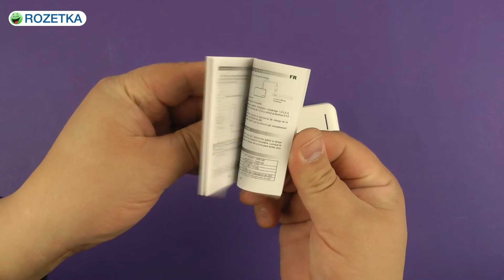Распаковка Auzer AP5600 5600 mAh